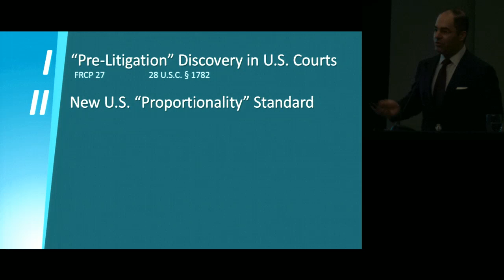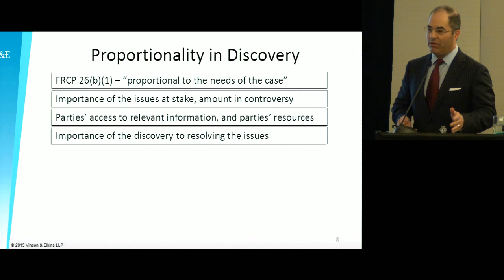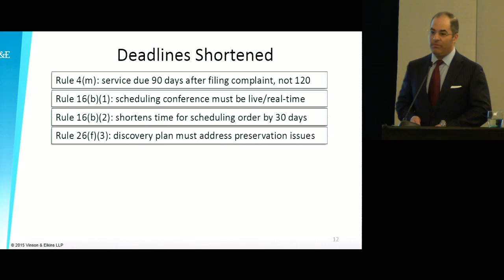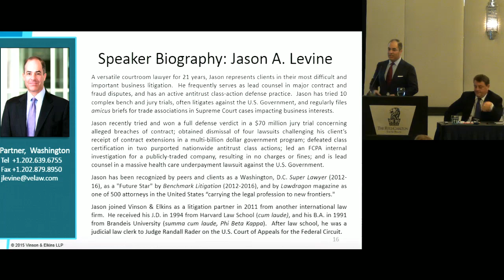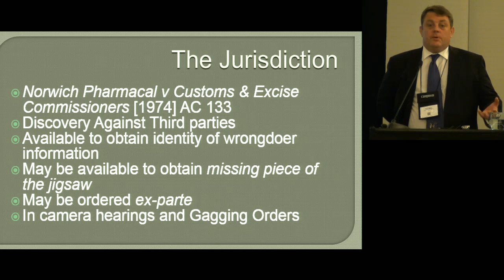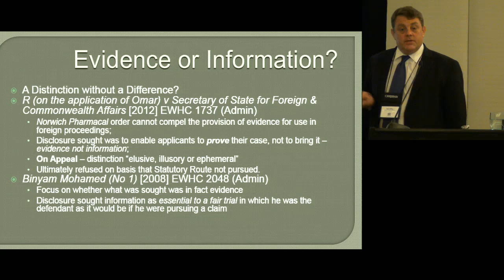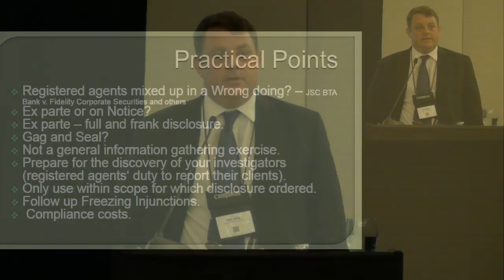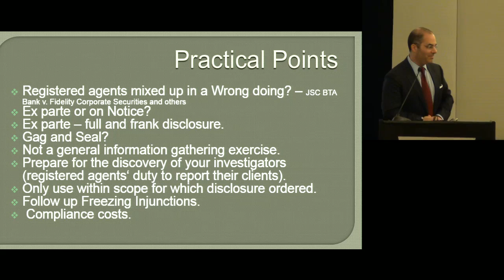Pre-Litigation Discovery: Latest Developments Across Jurisdictions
The panelists, both very experienced litigators, will discuss methods and practice pointers for obtaining pre-litigation discovery in the U.S. and offshore. The session will also cover recent and important amendments to the U.S. federal rules governing both discovery and document preservation obligations.

SPEAKERS
JASON LEVINE Partner, Vinson & Elkins (Washington, D.C.)
DAN WISE Head of Litigation, Martin Kenney & Co., Solicitors (BVI)